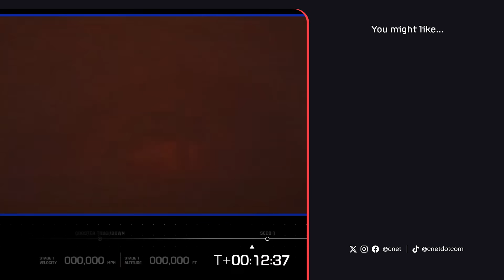Blue Origin Lands Its New Glenn Rocket Booster for the First Time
Blue Origin's New Glenn Mission NG-2 landed its reusable rocket booster safley on a floating barge in the Atlantic Ocean during its second flight test. The mission also deployed NASA’s Escape and Plasma Acceleration and Dynamics Explorers twin-spacecraft into orbit.

Read more about Blue Origin's New Glenn Mission NG-2 on CNET.com
NASA's Escapade Mission May Finally Reveal How the Martian Atmosphere Works

0:00 Blue Origin's New Glenn Rocket Countdown and Launch
1:36 New Glenn Reaches Supersonic
1:48 New Glenn Reaches Maximum Dynamic Pressure
3:20 New Glenn Stage Separation
4:05 New Glenn Rocket Returns to Earth
8:30 New Glenn Rocket Lands on Jacklyn in the Atlantic Ocean